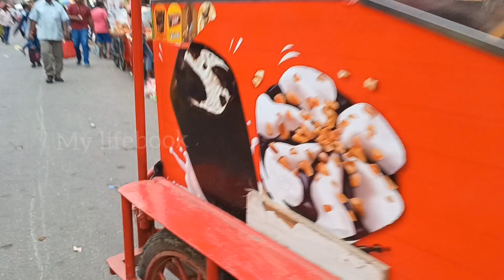Sri Chowdeshwari Devi Temple | The Fair of Chowdeshwari Devi | Marathahalli | Bangalore